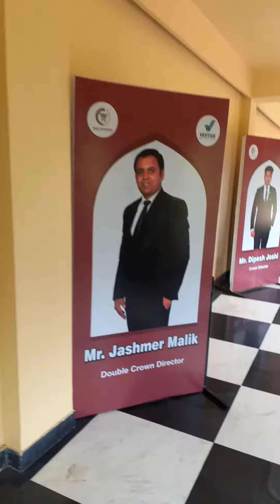GMW Agra CROWN And above BRANDING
GMW Agra Hotel Clark shiraz Crown and above BRANDING and beautiful meeting Hall